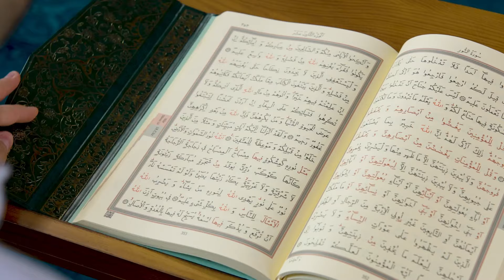سوى الله - فيديو كليب 🎤 عمار صرصر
سوى الله
أداء: الفنان عمار صرصر

تم تصوير هذا الفيديو في مجمع VOrman في ولاية بولو التركية، وذلك أثناء إقامة مخيم فور أمة الصيفي بإشراف أ. عمار صرصر ود. بشار القهوجي وحضور مجموعة من الشباب المميزين.